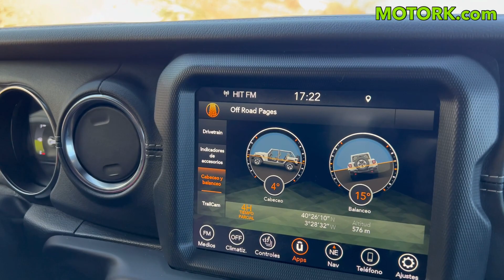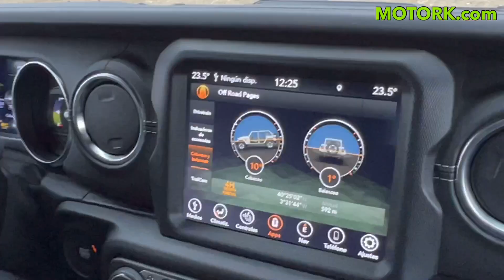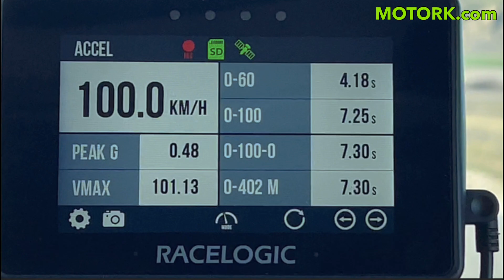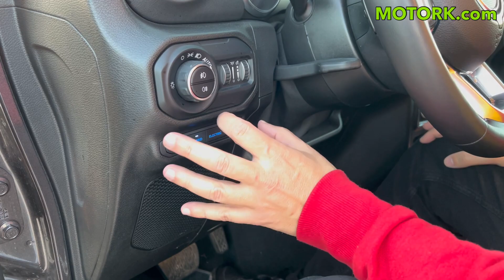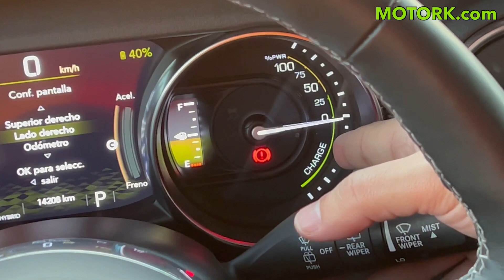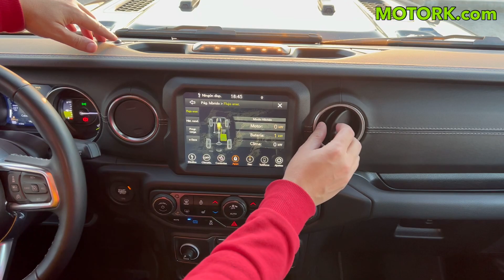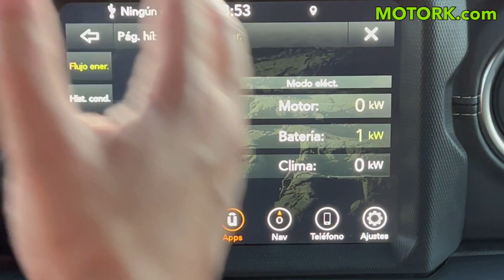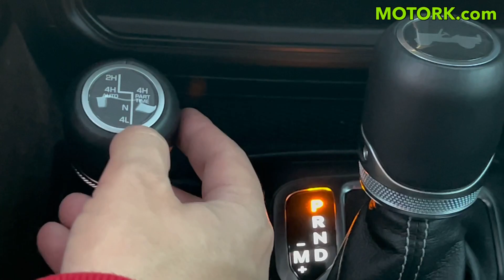¡GRANDIOSO! Jeep Wrangler 4xe Sahara 2022 REVIEW PRUEBA OFF ROAD Todoterreno a prueba 4x4 MOTORK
Hoy en MOTORK tenemos la review y prueba de un vehículo muy especial. Se trata de un todoterreno con mucha historia, que ahora podemos disfrutar en su versión híbrida enchufable. Se trata del Jeep Wrangler 4xe Sahara. Sois muchos de vosotros los que lleváis tiempo esperando la revisión y prueba off road de este Jeep Wrangler híbrido enchufable en MOTORK. Pues bien, hoy podréis disfrutar a tope de este maravilloso todo terreno con una larga historia, pero que no se queda atrás en cuanto a tecnología.

En este vídeo hemos realizado una prueba a fondo de este Jeep Wrangler 4xe fuera de pista, aprovechando todas sus capacidades off road en el campo, en pendientes, con barro y muchos baches. También hemos puesto a prueba sus prestaciones en nuestra prueba de aceleración y adelantamiento con este Wrangler 4xe. Por supuesto no podía faltar nuestro análisis completo del interior, exterior y maletero con todos características técnicas y capacidades eléctricas de este Jeep Wrangler híbrido enchufable.

Pero, esto no queda aquí… en próximos vídeos, pondremos a prueba la eficiencia del primer Jeep Wrangler híbrido enchufable, en nuestra prueba de autonomía eléctrica y consumo híbrido.

En MOTORK, estamos especializados en realizar pruebas de eficiencia a coches eléctricos e híbridos enchufables y ya hemos podido someter a nuestras pruebas de autonomía y consumo a 100 modelos distintos. Nuestras pruebas son iguales para todos los vehículos que probamos en el canal. Con la única diferencia de que contamos con pruebas específicas para coches 100% eléctricos y otras para coches híbridos enchufables.

En MOTORK podemos ayudarte a conseguir la mejor oferta para el coche eléctrico o híbrido enchufable que estás buscando. En nuestro canal MOTORK en Youtube podrás encontrar las mejores pruebas de vehículos eléctricos: revisiones, consumos, autonomía, viajes, carga, etc…

En MOTORK podemos ayudarte a encontrar la mejor oferta para el coche eléctrico o híbrido enchufable que estás buscando.